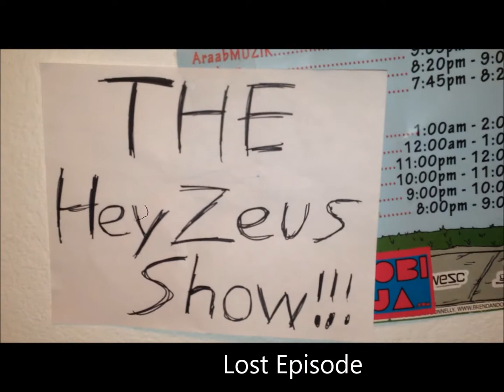The Heyzeus Show: The Lost Episode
I made a video about me wrestling my cat months ago. Time to finally show the world!

Til next time... Adios!